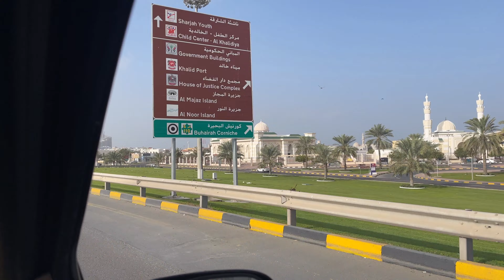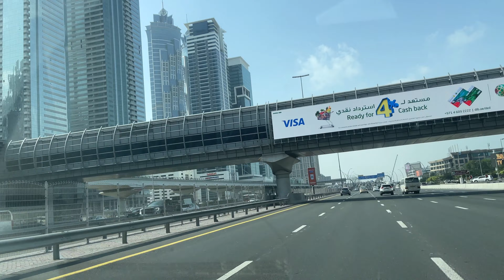Sharjah Driving Tour [4K]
If you're looking to experience Sharjah from the comfort of your own car, then this driving tour is for you! We'll take you on a scenic drive through the city, showing you all the highlights.

On this tour you'll get to see the beautiful architecture and landmarks of Sharjah, from the iconic Dubai Creek to the luxurious Sharjah Palace. If you're looking for a fun and exciting driving tour, then this is the tour for you!

My Name is Abaid ur Rehman Pakistani Travel Vlogger in Dubai and i create Urdu Hindi travel vlogs and travel related informative videos: